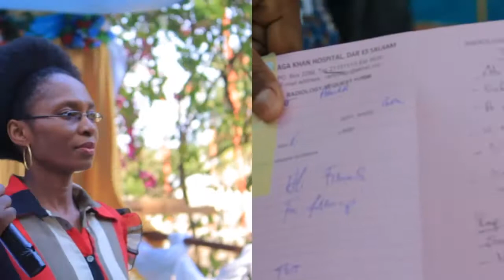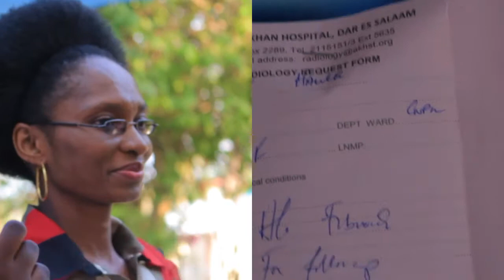SHUHUDA KUTOKA KATIKA MADHABAHU YA KUTAFUTA NA KUOKOA , KILICHOPOTEA. PROPHET USWEGE MWAIGAGA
HUDUMA YA KUTAFUTA NA KUOKOA KILICHOPOTEA ULIMWENGUNI KOTE (KKK), CHINI YA NABII USWEGE MWAIGAGA.